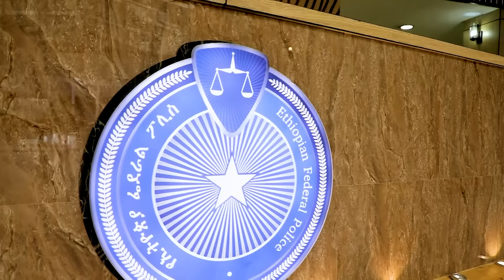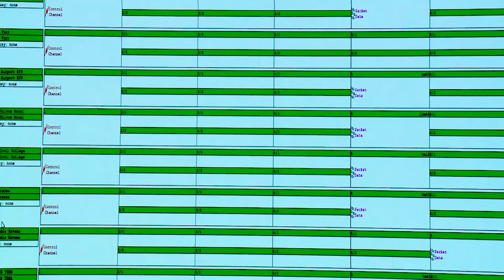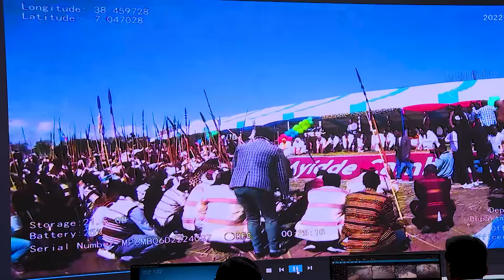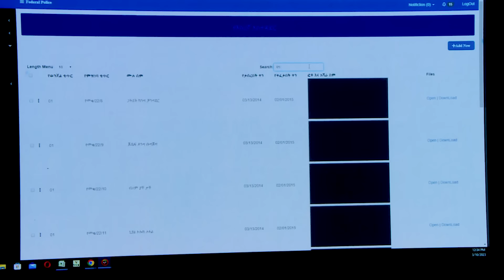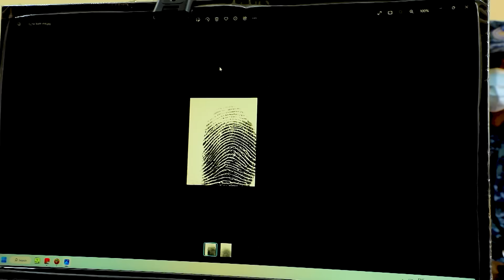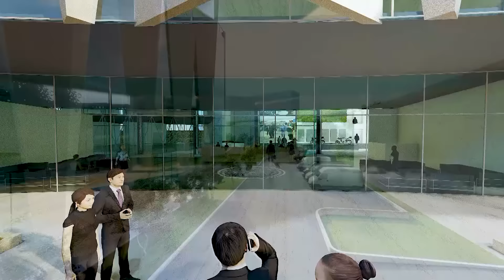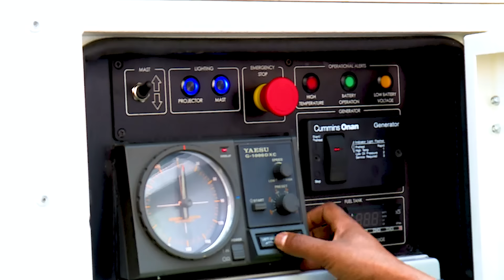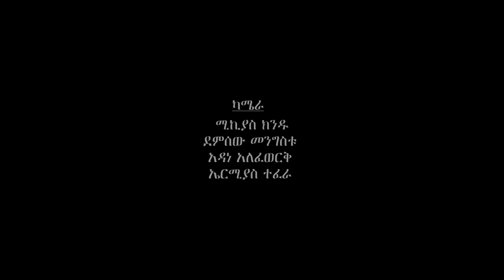ሰብዓዊ ጀግንነት! - የፌዴራል ፖሊስ ዘጋቢ ፊልም Etv | Ethiopia | News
ሰብዓዊ ጀግንነት! - የፌዴራል ፖሊስ ዘጋቢ ፊልም#ebc